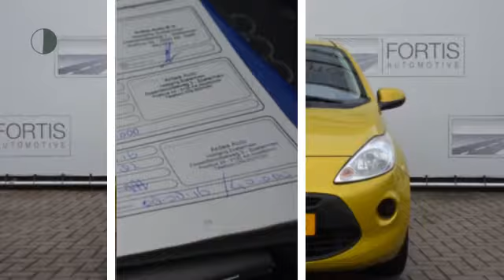Ford Ka 1.2 STYLE START/STOP ***Now or never Deal*** Airco/ Cv/ Radio-cd/ NL auto